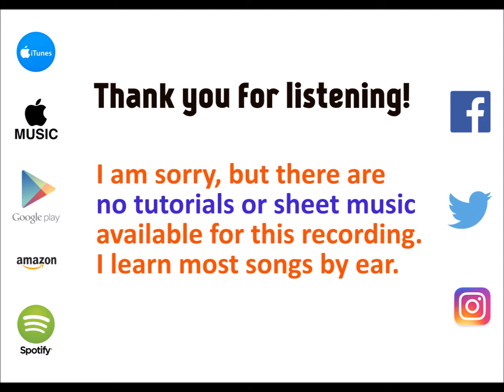A-YO - Lady Gaga cover by Molotov Cocktail Piano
MCP plays "A-YO" by Lady Gaga, from the album "MCP Performs the Top Hits of 2016, Vol. 11" - available on iTunes & Apple Music Google Play Spotify (spoti.fi/2gEaVQe), Amazon (amzn.to/2gkjmiU) and all major digital stores.